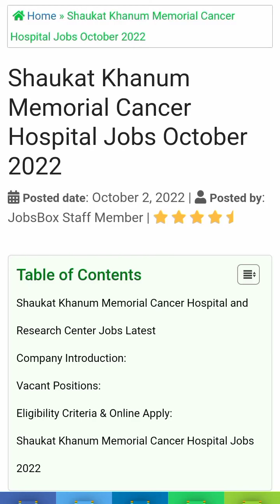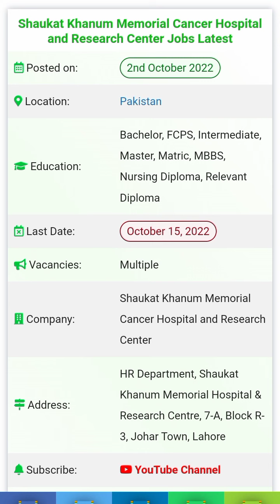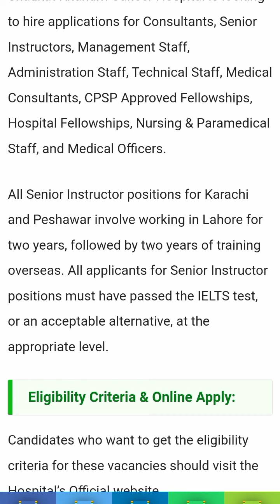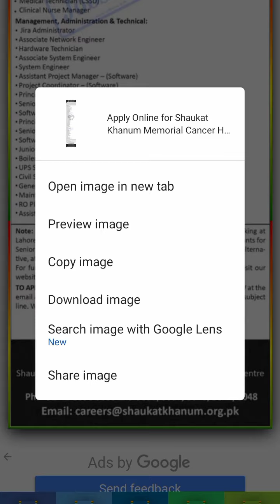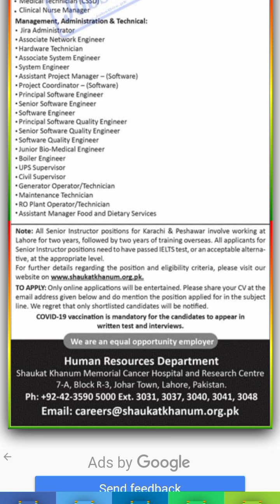Shaukat Khanum Memorial Cancer Hospital |Jobs October| 2022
Posted date: October 2, 2022

This YouTube Channel is carrying Shaukat Khanum Memorial Cancer Hospital Jobs 2022. The Shaukat Khanum Memorial Cancer Hospital and Research Center SKMCH&RC is looking to hire Medical, Administration, and Management Staff.

Interested applicants looking for employment opportunities in Medical Sector should apply for these seats. Both Male/Female applicants across Pakistan may apply.

Shaukat Khanum Memorial Cancer Hospital and Research Center Jobs Latest
Posted on:2nd October 2022
Location:Pakistan
Education:Bachelor, FCPS, Intermediate, Master, Matric, MBBS, Nursing Diploma, Relevant Diploma
Last Date:October 15, 2022
Vacancies:Multiple
Company:Shaukat Khanum Memorial Cancer Hospital and Research Center
Address:HR Department, Shaukat Khanum Memorial Hospital & Research Centre, 7-A, Block R-3, Johar Town, Lahore.

Company Introduction:

Shaukat Khanum Memorial Cancer Hospital and Research Center (SKMCH & RC / SKMCH) is a cancer center located in Lahore and Peshawar, Pakistan. This is the first project of the Shaukat Khanum Memorial Trust, a charitable organization established under the British Indian Societies Registration Act XXI of 1860. It is the largest tertiary care hospital in Pakistan.

The hospital was founded by Pakistani cricketer-turned-politician and current Prime Minister Imran Khan. The idea to build a cancer hospital came after his mother, Ms. Shaukat Khanum, was diagnosed with cancer in 1985. During his mother’s illness, he also saw the plight of poor cancer patients in Pakistani hospitals and felt the need for special treatment for cancer. Center in your country. His vision was to make cancer treatment accessible to every Pakistani who needed it.

Shaukat Khanum Cancer Hospital is looking to hire applications for Consultants, Senior Instructors, Management Staff, Administration Staff, Technical Staff, Medical Consultants, CPSP Approved Fellowships, Hospital Fellowships, Nursing & Paramedical Staff, and Medical Officers.

All Senior Instructor positions for Karachi and Peshawar involve working in Lahore for two years, followed by two years of training overseas. All applicants for Senior Instructor positions must have passed the IELTS test, or an acceptable alternative, at the appropriate level.

Eligibility Criteria & Online Apply:

 Desired applicants may also Apply Online on the suggested link. Only applications submitted online through the prescribed link shall be entertained.